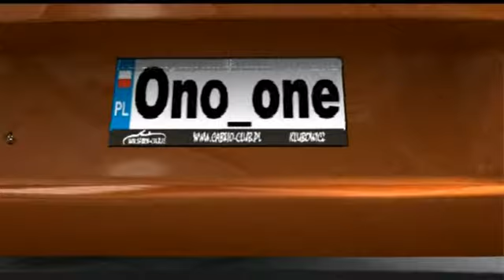Chevrolet Corvette C6 Targa In Saloon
Chevrolet Corvette C6 Targa, mod by Tol831&BasBas2004. Test Drive Unlimited